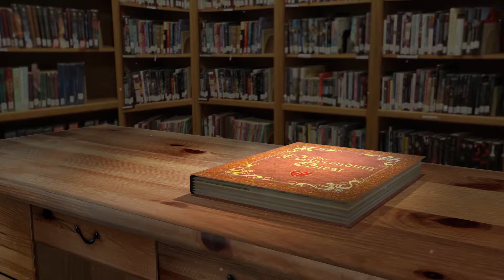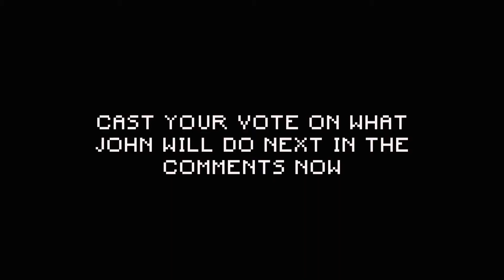John Burk - The Neverending Quest Ep 1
Choose Your Own Adventure Series Starring John Burk.
What types of adventures might lay before him. Would he slay a dragon, would he meet a fair maiden, would he become the hero of towns far and wide? You Decide...

Narration By: Patriot Rich's
His Gram: